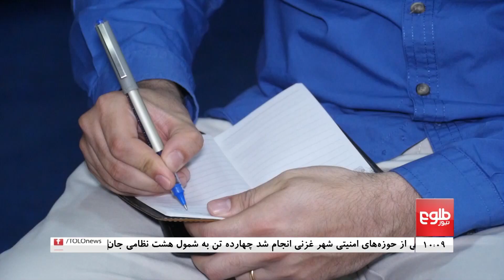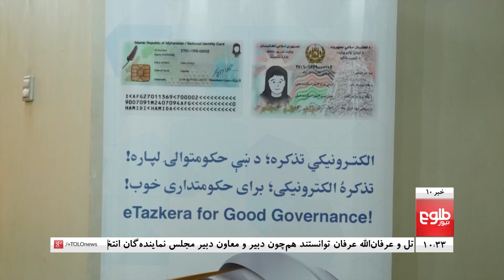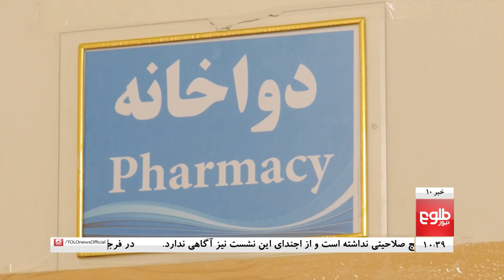TOLOnews 10pm News 07 July 2019 / طلوع‌نیوز، خبر ساعت ده، ۱۶ سرطان ۱۳۹۸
Kabul Sees Qatar Dialogue As A Progress In Peace Process, Taliban Cannot Benefit In Talks By Targeting Civilians: Ghani, Intra-Afghan Dialogue Gets Underway In Doha

ارگ: آغاز گفت‌وگوهای میان افغانان در قطر یک پیشرف در روند صلح است, انتقاد حکمتیار از نشست دوحه: خارجی‌ها درتلاش انحصار روندصلح استند, نشست دو روزۀ «میان افغانان» در دوحه آغاز شد